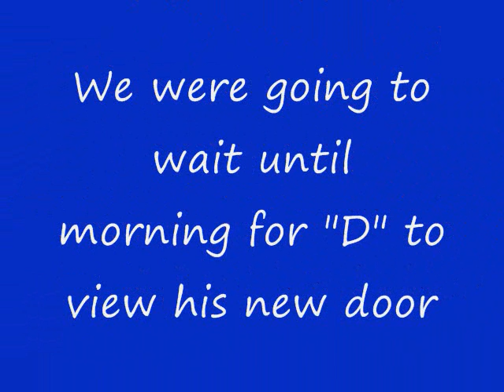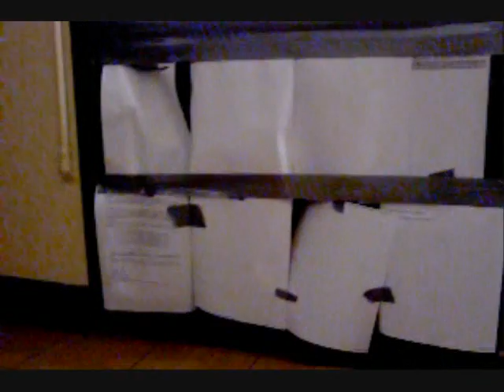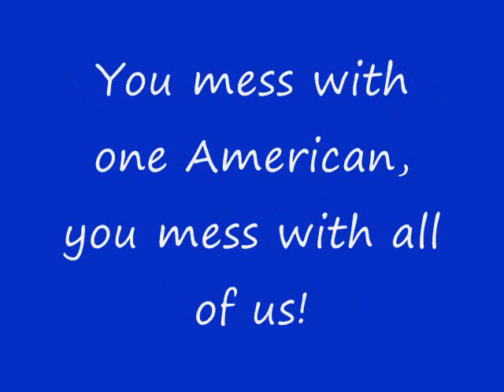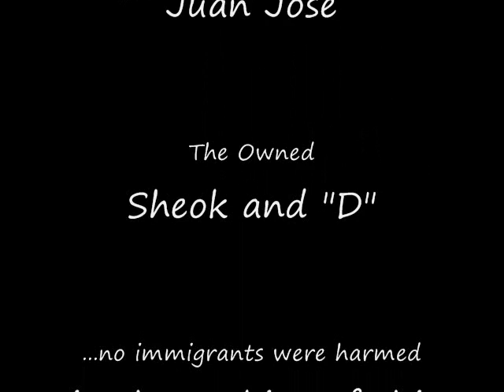Operation Asian Retaliation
Bill will explain everything to you, but in short.

One night Bill returns to the dorm pretty much wasted. The Asians under the influence of "D" decided to have a little fun! They put tomatoes all over the room, all over Bill, in his shoes, everywhere! Well, Bill felt the need for some payback!

...The following video occurred about 3:00 am on a Friday night / Saturday morning!

(Warning, the volume fluctuates a lot, mostly because we were trying to keep the noise at least somewhat down so that we wouldn't wake anybody else, but you can see that it didn't last long. however, music blasts in this and I couldn't adjust it enough. sorry for your possible eardrum damage)

(and sorry about your name spelling bill)